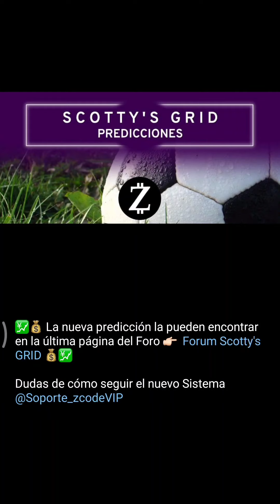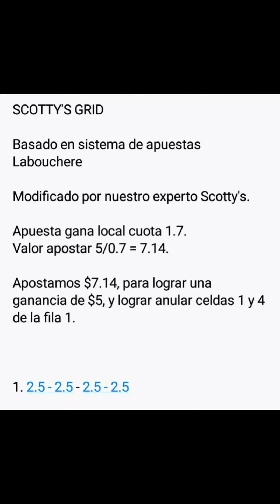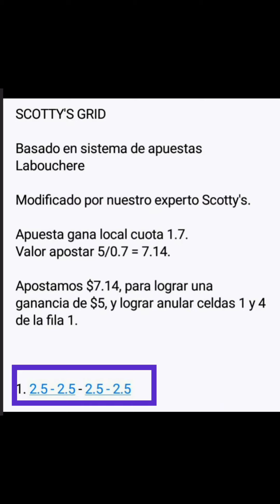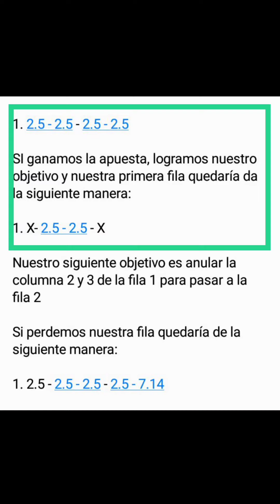Sistema Scotty's Grid VIP - Video Tutorial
Famila Zcode hemos tenido muchas preguntas acerca del nuevo sistema de Scotty's Grid, dejamos 2 videos donde aclararemos funcionamiento y objetivo del sistema.
Este sistema lo puedes encontrar en nuestro canal gratuito de telegram, asi como muchos sistemas y pronósticos más.
Si quieres saber más del sistema Scotty's Grid no te pierdas el siguiente video.